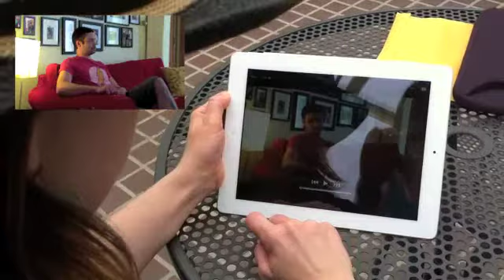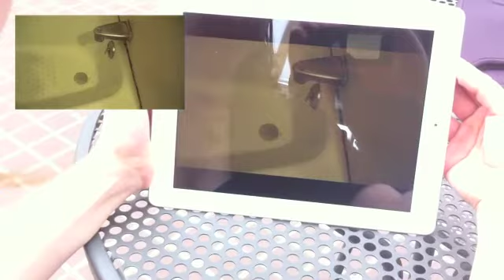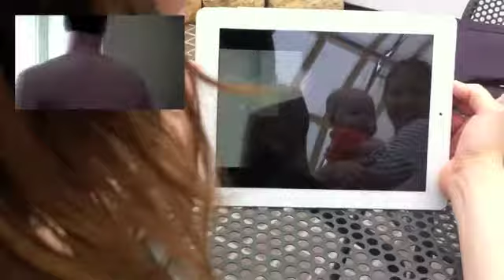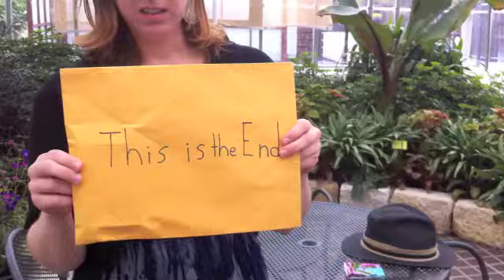Proposal 3 (of 4)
Ian & Joy, Columbus, OH. The most epic scavenger-hunt marriage proposal ever...ever.